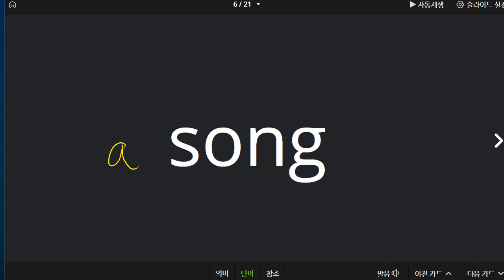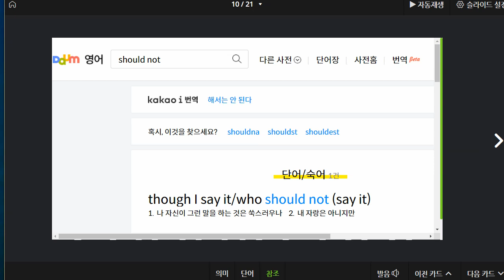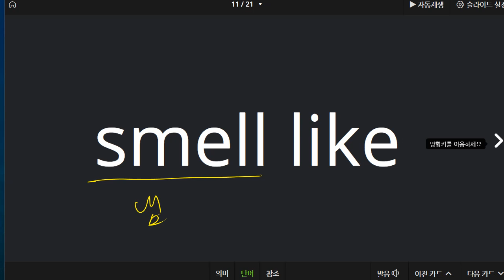박서희 2021 08 20 단어 2회차 성취도 90